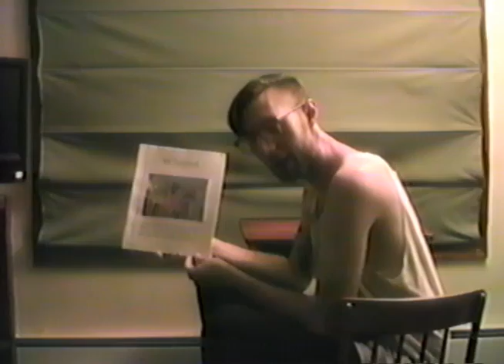VHeSsays - Music Through The Ages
Written: 2002